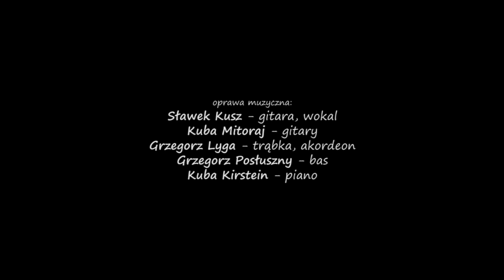BALLADA O STOLE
Sł. Wiesława Kwinto Koczan
Muz. Sławek Kusz